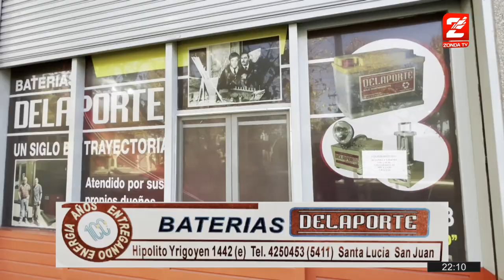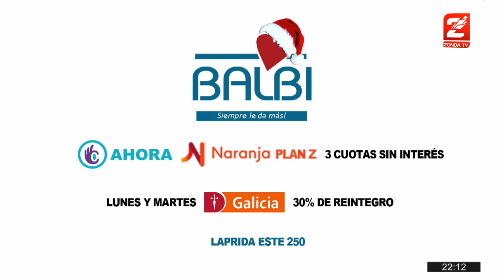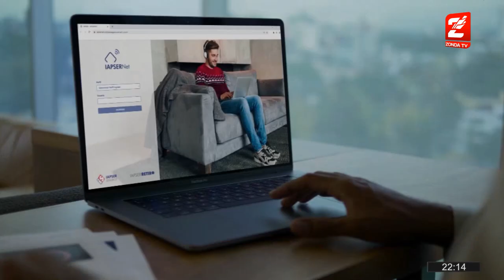Marcelo Alos, economista: "La dolarización no va a solucionar el problema de la inflación"